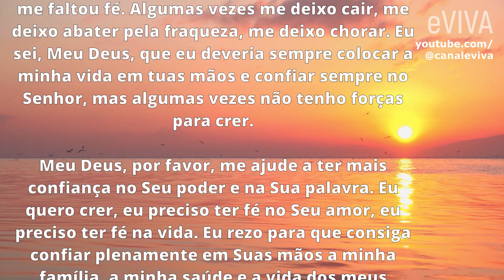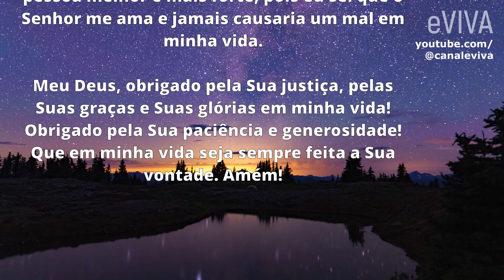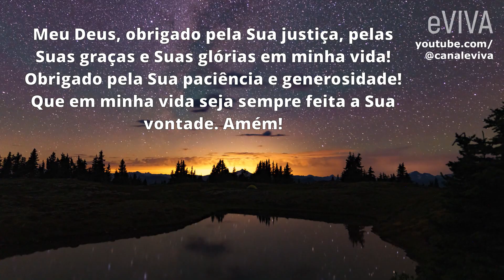ESSA É A FORÇA PARA VENCER AS DIFICULDADES DA VIDA! MENSAGEM DE REFLEXÃO DE VIDA E ORAÇÃO DE FÉ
Tenha esperança até ao fim. Enquanto houver esperança todos os seus sonhos serão como uma chama viva ardendo no peito. Enquanto houver esperança as suas forças nunca deixarão de ser renovadas, você estará sempre mais perto de alcançar o que deseja.

ORAÇÃO DA NOITE eVIVA - SEMPRE UMA MENSAGEM DE FÉ E ESPERANÇA.